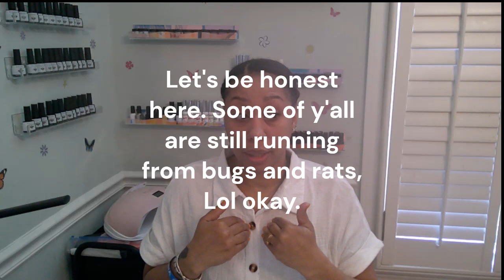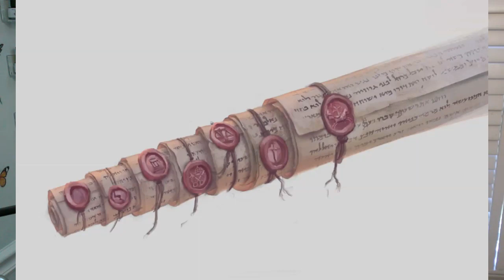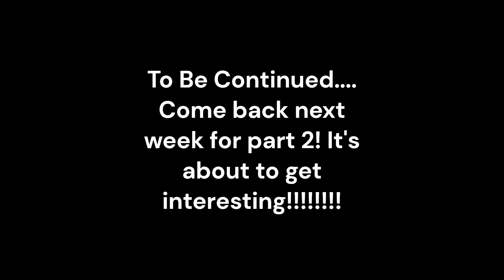Revelation Pt 1 (Rev. 1-5) Review before story time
Come and join us as we dive into the end times, in the book of Revelations. I will be going over the beginning of the end. Then. We'll get into the story in part 2.